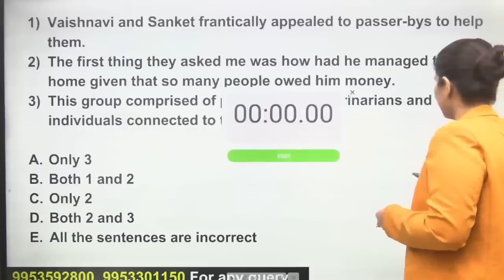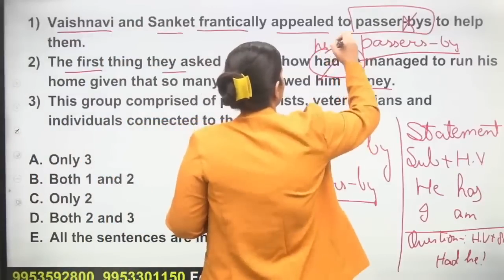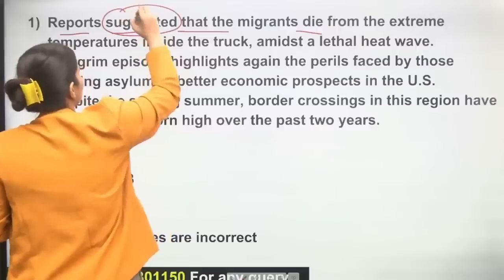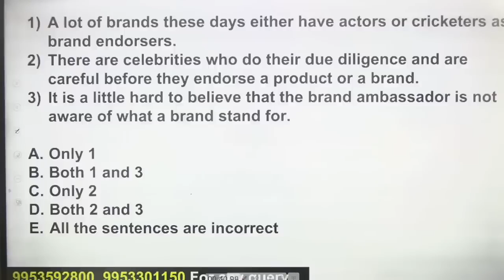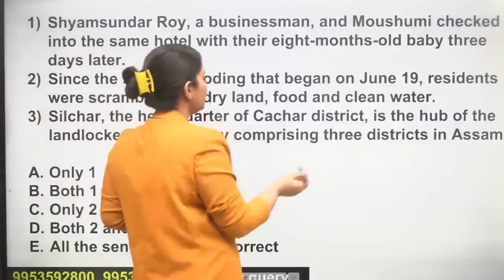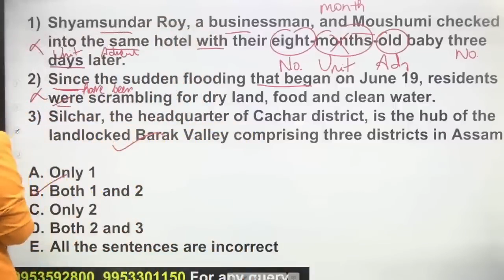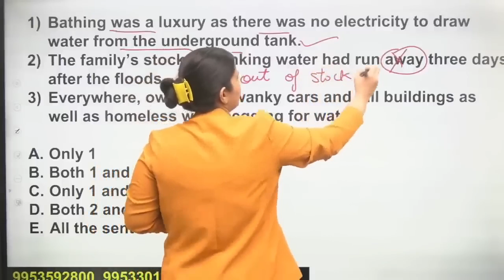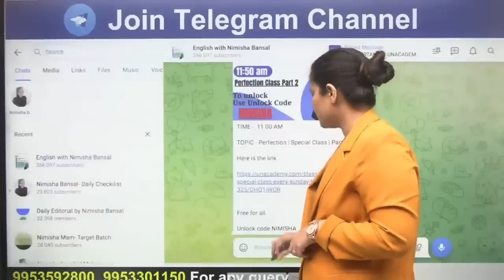Top 100 Questions - Error Detection (Part-12) English Grammar Nimisha Bansal | Unacademy Bank Exams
Top 100 Questions - Error Detection | English Grammar Nimisha Bansal | Unacademy Bank Exams

Welcome to Unacademy Bank Exams. One Stop For Future Bankers !

Unacademy Subscription Benefits:
1. Learn from your favorite teacher
2. Dedicated DOUBT sessions
3. One Subscription, Unlimited Access
4. Real-time interaction with Teachers
5. You can ask doubts in the live class
6. Download the videos
7. Compete with your mates with the "COMPETE" feature